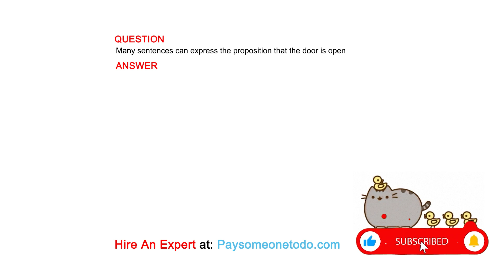Many sentences can express the proposition that the door is open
QUESTION